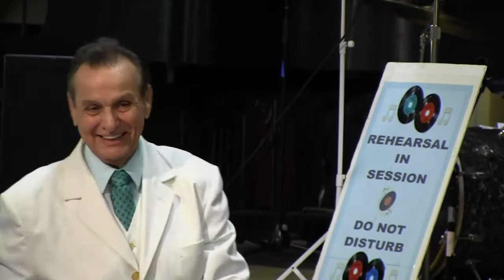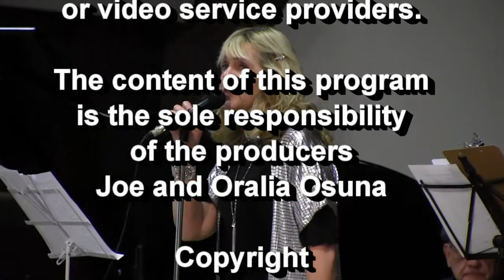Timeless Melodies by the Doo Wop Club Nov 19 2016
The Doo Wop Club sponsored the "Timeless Melodies" Show in Leisure World Seal Beach California. Music from the 50's and 60's performed by senior citizens.  The Rhythm Rockers also performed, a Senior Citizen band.  Performers are: Charlie Guggino, Frank Destra, Luanne DeSantis, Shalla Callahan, Tosca Lies, Sally Glausser, Vic DeGrazia, Carmen Edwards, Audrey McKenzie, Sandy Tessier, Mike Skinner, Chris Stephens, Johnny Vanek.  Ben Berg Band members Vickie Van Ert, Ben Berg, Steve Winders, Dutch Van K,  Sound technicians are Mike and Martha Destra.